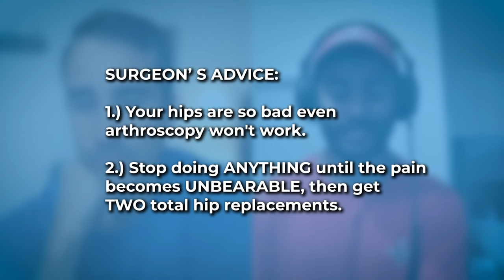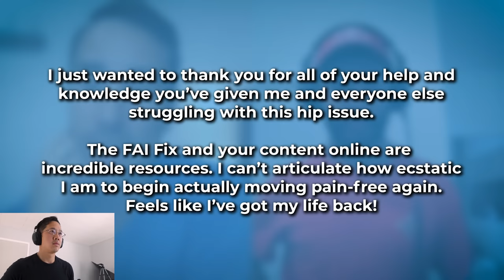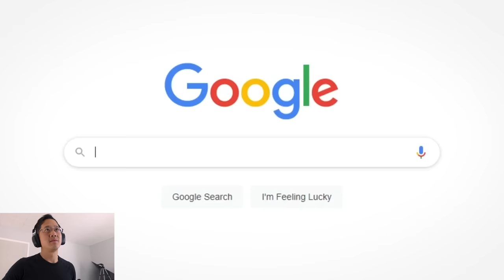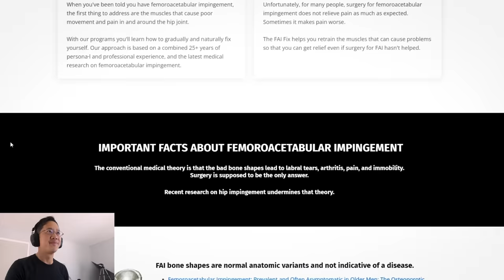He Ignored the Hip Surgeon and This Happened...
In his early twenties, a hip surgeon told Ankush that he needed hip surgery.

Matt Hsu reacts to a video with Ankush. Ankush was told he would need hip surgery to fix his hip pain and protrusio acetabuli. The surgeon told him he would need to stop using hips and expect to get hip replacement surgery to fix his pain. He fixed his hip pain with exercise and continues to get stronger every day.